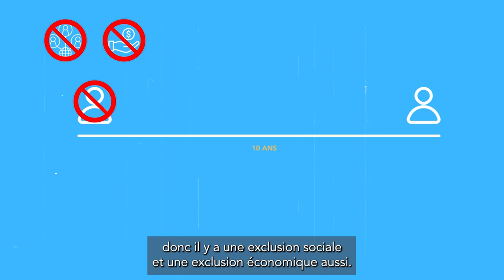Découvrez le parcours du chef Mohamed Ben Salah - Tunisie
Mohamed Ben Salah est issu de l’immigration et témoigne de son parcours.

COPYRIGHT
▹ Vidéo :
 ‣ Technique son et image : Louise Felten
 ‣ Interviewer : Guillaume Wauthier